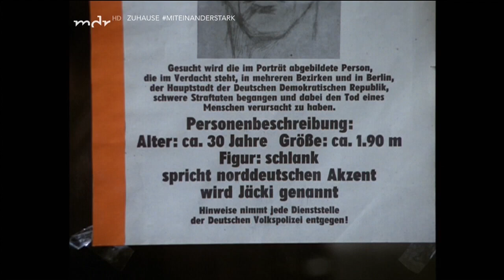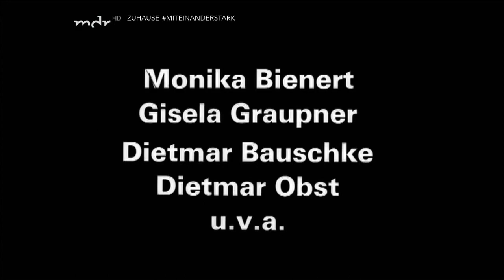Polizeiruf 110 [76] Glassplitter (DDR 1981)